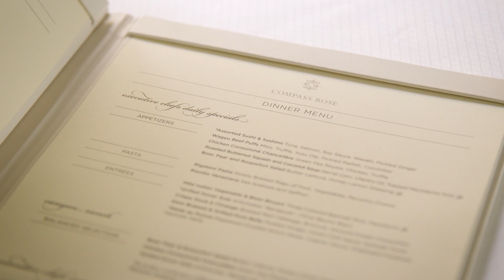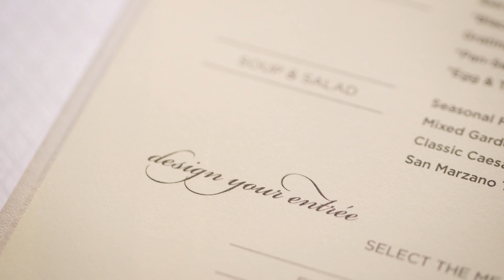Regent Seven Seas Cruises - Compass Rose